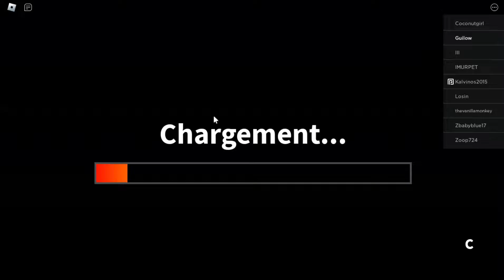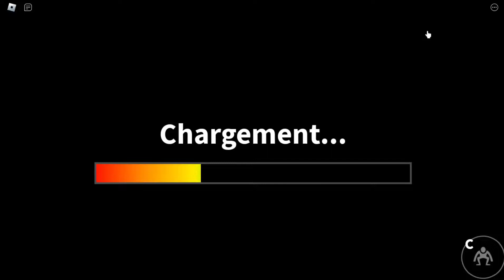Rainbow friends chapitre 2.